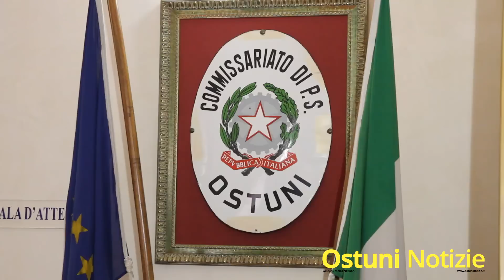Gianni Albano Nuovo Dirigente Commissariato Ostuni 2015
Si è presentato questa mattina durante una conferenza stampa di benvenuto nella sede del Commissariato di Pubblica Sicurezza di Ostuni, il nuovo Commissario di Ostuni Gianni Albano.